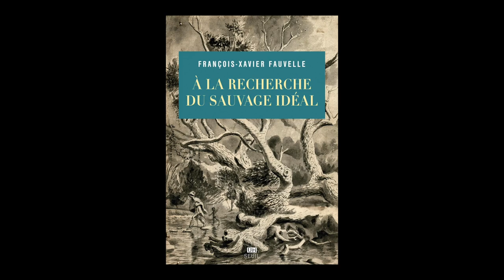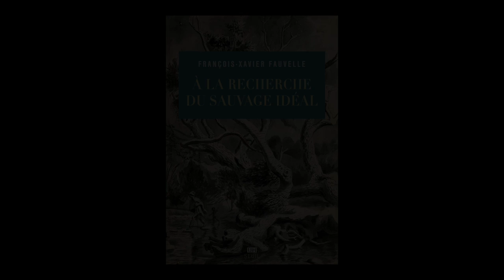François Xavier Fauvelle - A la recherche du sauvage idéal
A l'occasion des 20èmes rendez-vous de l'Histoire à Blois,  rencontre avec François Xavier Fauvelle autour de son livre "A la recherche du sauvage idéal" aux éditions  Seuil.